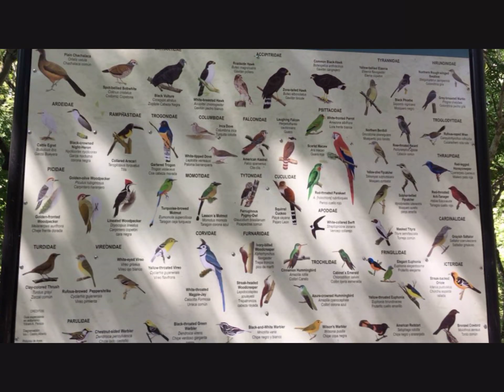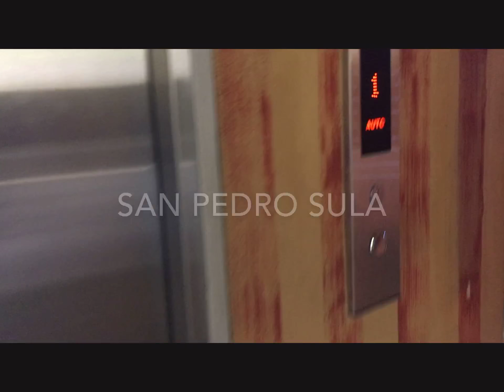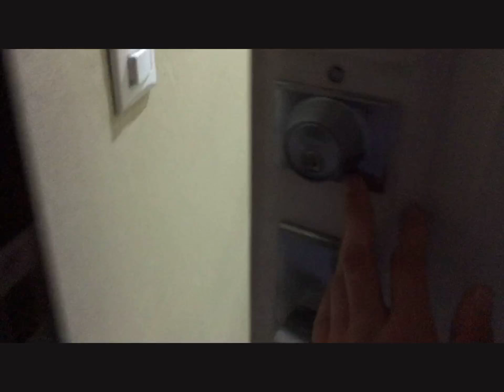Honduras 2018 part 6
Copan was such an amazing city to wander in, from the ruins to the city lights. Thank you all so much for watching.